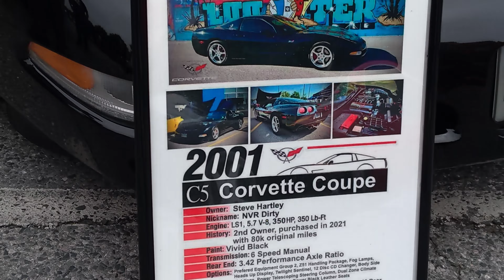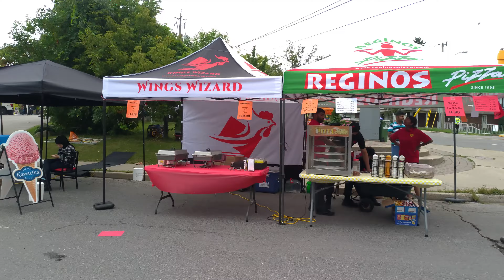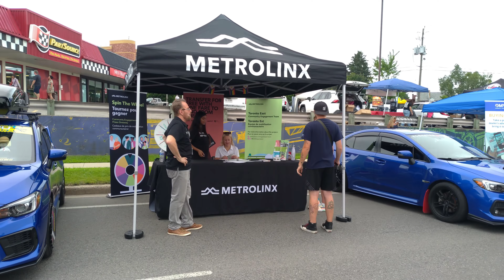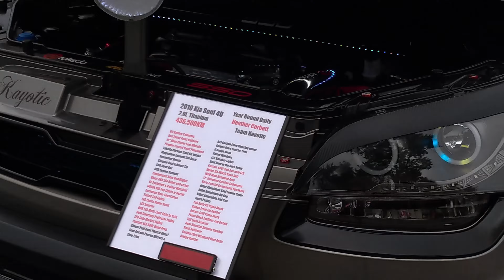Wheels on the Danforth 2024 - A Walkthrough